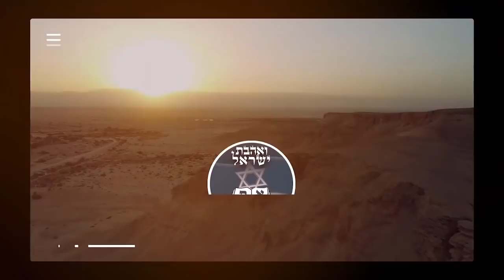2 Thessalonians | Chapter 2 | Part 1 | Let no man deceive you by any means!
2 Thessalonians explained. In this video, we will go through a series of events which must happen before the coming of our Lord Jesus Christ. Signs such as the man of sin, the apostasy and much deception will have to happen prior the second coming.

But how are we to discern the times and the spirits at work in the end? Listen to this teching on the end times and the imminent events leading to it.

Join us in this bible study on the end Times and the Book of 2.Thessalonians.